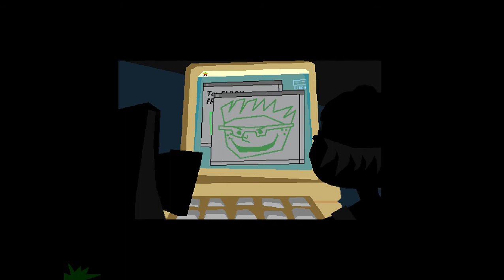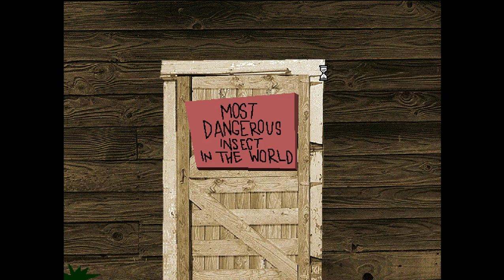Elroy Goes Bugzerk 1995 MSDOS